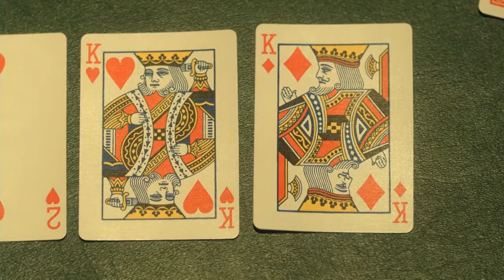The Listener Season 1, Episode 10 [TV-SERIES] @Everything New4U